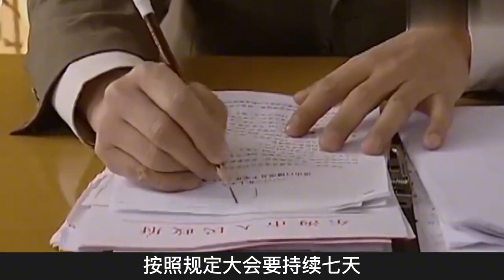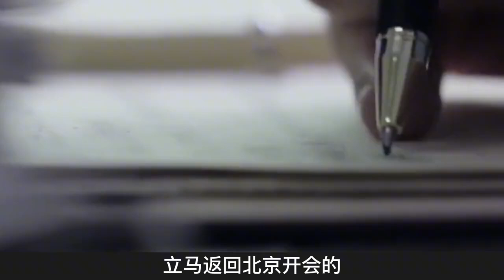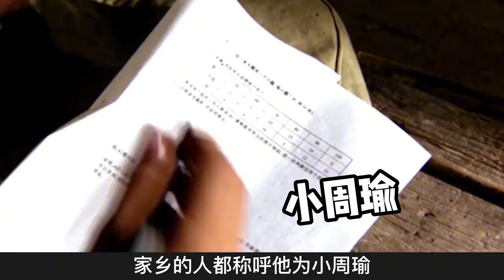好色貪官強占有夫之婦，被情婦老公打出腦震蕩，被抓前和對方互毆